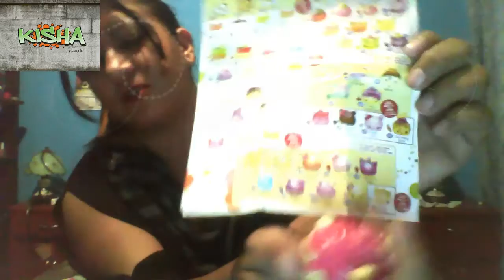REVIEW UNBOXING NUM NOMS / HERMOSOS Y KAWAII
Espero que te guste este video, de este hermoso set de num noms, súper kawaii y con un aroma delicioso.

Recuerda que me ayudas muchisisimo si compartes este video y le das like

Besitos